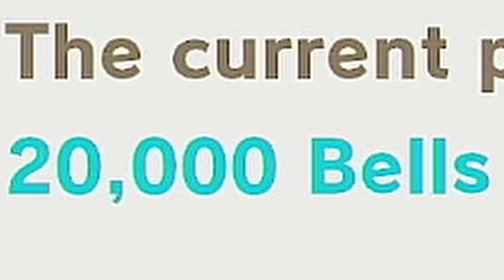Christmas Came Early! The Fantastical Villager Hunt - Jupiter Shores (Day 6)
We discovered Aantas generous side as he funds our villager hunt and supplies is with a few of our besties. It was so kind of them and they made my day, I couldnt help but take the bait. One day we will find Bob!

To watch Previous episodes check out this playlist here!